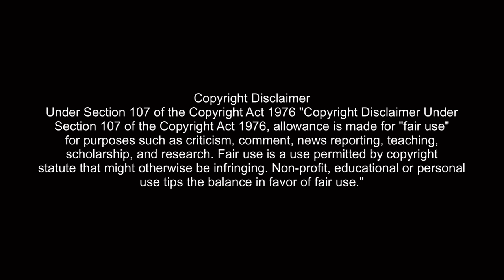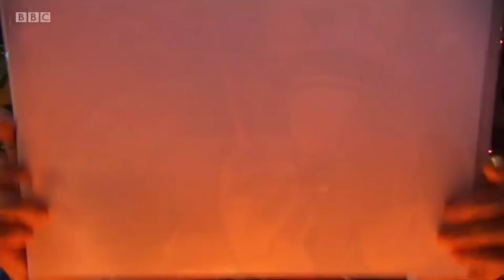my favourite noel fielding moments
The Mighty Boosh
Taskmaster Season 4
The Big Fat Quiz of the Year 2006
The Big Fat Anniversary Quiz 2015
The IT Crowd